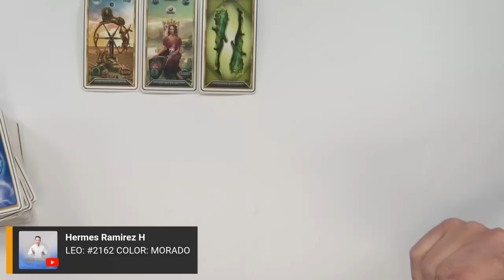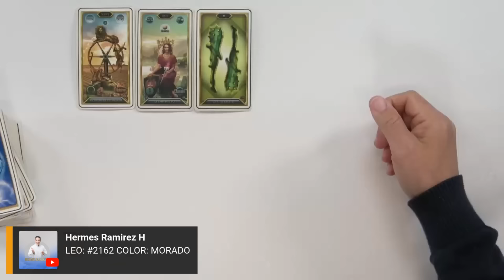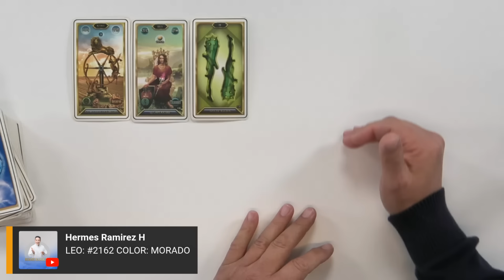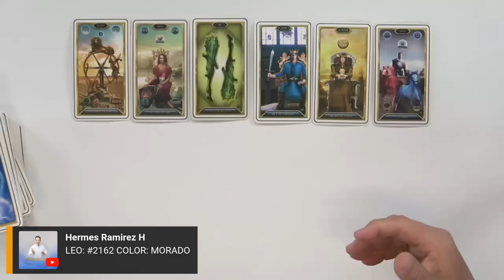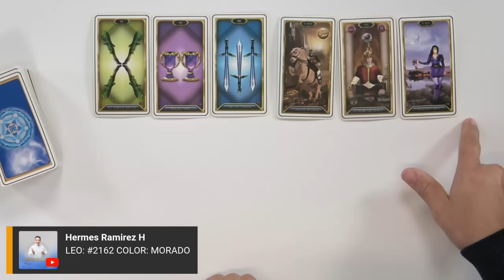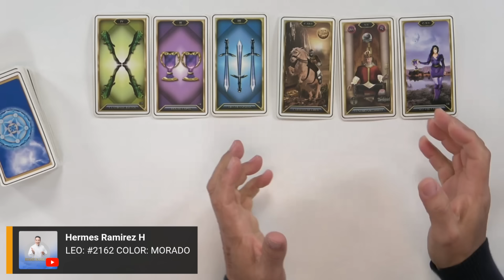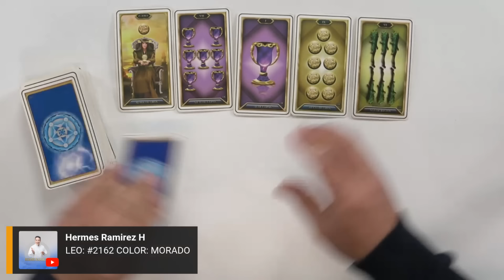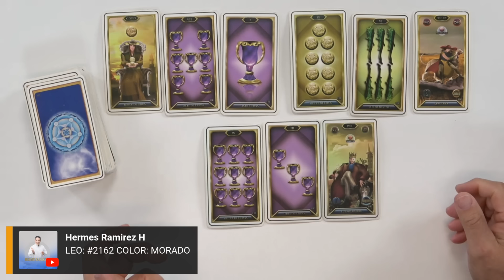LEO: NO compartas DEMASIADO tu VIDA, tu PRIVACIDAD te hace IMPENETRABLE e INVENCIBLE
LEO: NO compartas DEMASIADO tu VIDA, tu PRIVACIDAD te hace IMPENETRABLE e INVENCIBLE  #2162  COLOR: MORADO